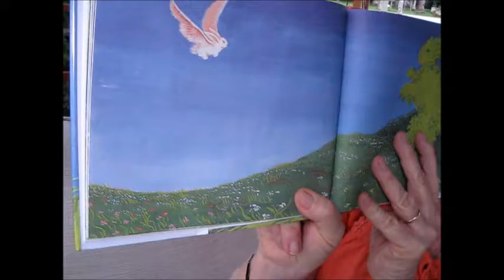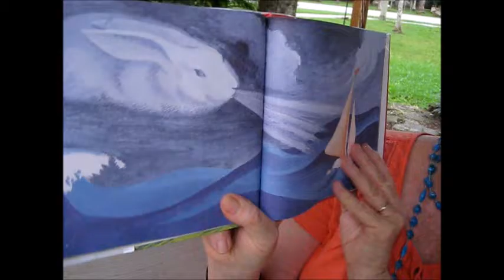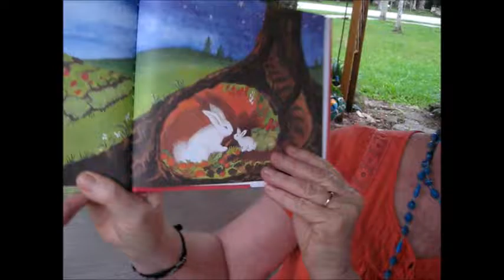LittleBunnyAudioEdit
Experiment with cleaning up the audio using Audacity